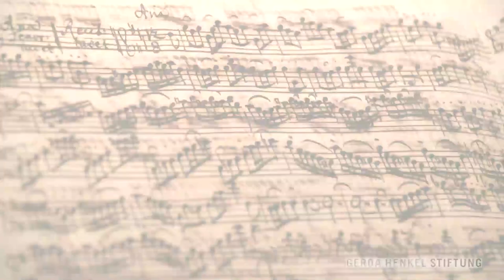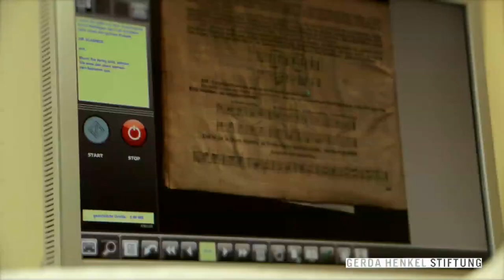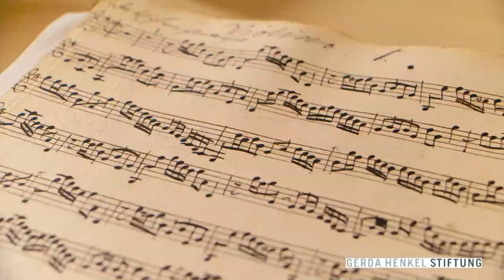Bachs Thomaner, Vol. 6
„Bachs Thomaner“ – ein neuer Forschungsansatz / Über Johann Sebstian Bach wissen wir so wenig wie über kaum einen anderen großen Komponisten. Mit einem von der Gerda Henkel Stiftung geförderten Forschungsprojekt verfolgt das Bach-Archiv einen neuen methodischen Ansatz um den Geheimnissen des Thomaskantors auf die Spur zu kommen: Was berichten die Thomaner über ihren Lehrer. Ein kürzlich wiederentdecktes Matrikelbuch der Thomasschule aus Bachs Amtszeit bietet die Grundlage für zahlreiche Neuerkenntnisse ... Ein Film von Peter Prestel.

„Bach’s Thomaner“ – a new approach to research /Our knowledge about Johann Sebastian Bach is as little as about no other classical composer. Related to a research project funded by the Gerda Henkel Stiftung the Leipzig Bach Archive now tries to unveil the secrets of the Thomaskantor by a new approach to research: What told the Thomaner about their teacher. A recently discovered matriculation register of the St. Thomas School from Bach’s days is the base for many new insights ... A film by Peter Prestel / english version